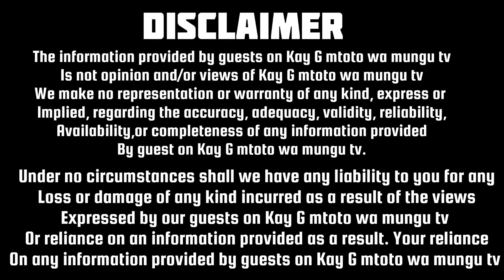My darkest experience On how I found my wife with my neighbor in act